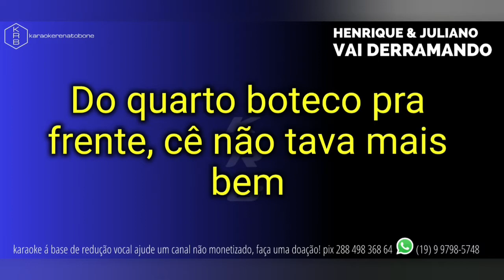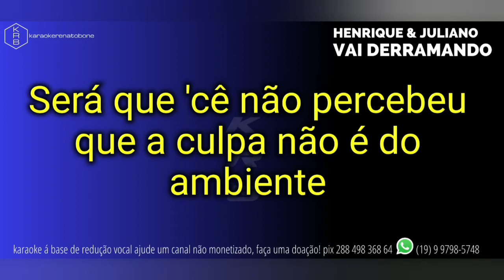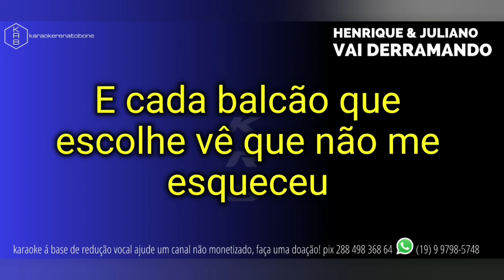VAI DERRAMANDO - HENRIQUE E JULIANO - PLAYBACK KARAOKE INSTRUMENTAL